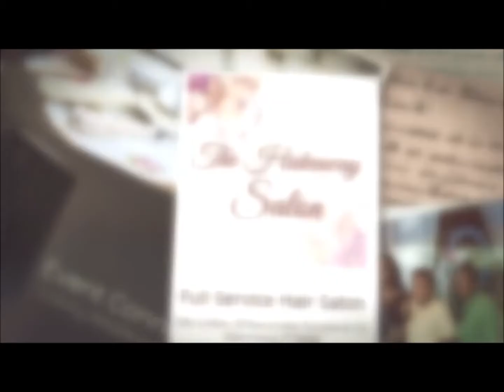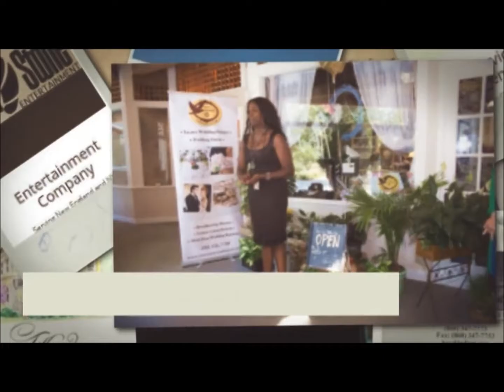Flowers & Custom Gifts Shop - Grand Opening Highlights - Luxury Wedding Planner in Connecticut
Luxury Wedding Planner in Connecticut, Event Connoisseur. We help couples infuse traditional and cultural elements into their Connecticut Wedding. Our areas of expertise includes: meticulous Connecticut wedding planning, breathtaking Connecticut wedding flower design and luxury linen rental.